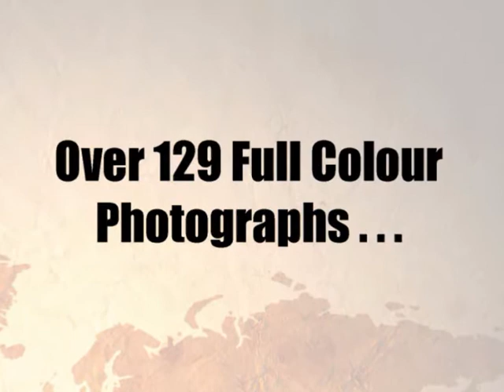Christmas Crafts - The "Felt Cuisine" Gingerbread House - Now on eBay !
Christmas Crafts - Always a tricky one, lucky we have you covered.

The "Felt Cuisine" series of step by step craft guides are now available on eBay !!!

Full Colour Photos in each of our guides show you step by step how easy it is to make these beautiful pretend play food pieces that your children will love and cherish.

* Available on Convenient CD Rom
* BOTH PC AND MAC Compatible
* FREE BONUSES Available with every order ...
* FREE POSTAGE WORLDWIDE (on selected orders)

All designs are from the "Felt Cuisine" series of Pretend Play Felt Craft Guides by Hiromi Hughes.  Show someone how much you love them and learn how to make beautiful and unique Pretend play Felt Food for children of all ages...

Sign up for your Two FREE Felt Craft Patterns and see how easy and fun Felt Cuisine pieces are to make ...